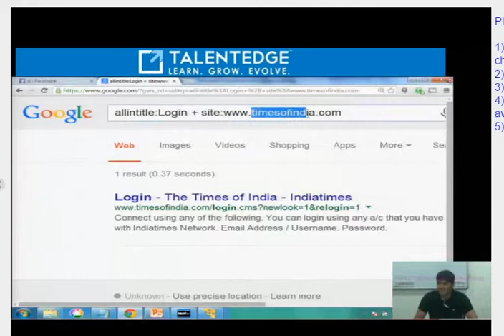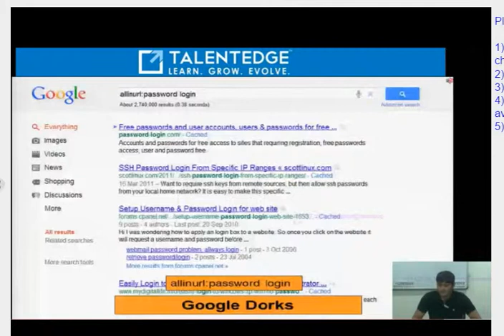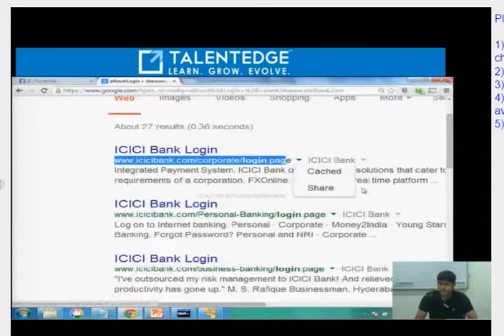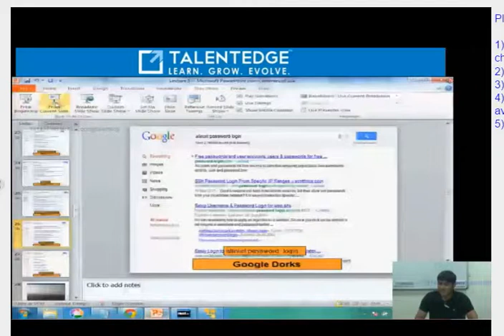Ankit Fadia Google Hacking Google Darks 2 make your search easier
How To Hack a Android Phone Without Internet With Kali Linux || Creat Infected Apk || REMOTE HACKING

Wifi Hacking WITH Kali Linux || WPA/WPA2 Wi Fi || 100%
Here friends you will said that i will upload a new part of google darks that is this watch and enjoy.